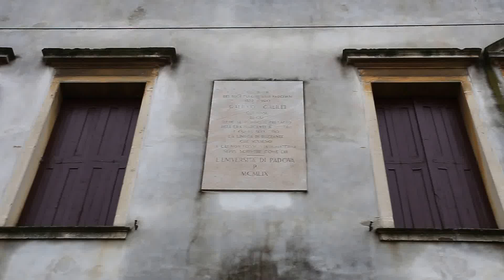"shoulders of giant" outside Galileo Galilei's house in Padova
In 1609 Galileo Galilei used his telescope first time to observe the sky in this house in Padova. As an astronomy student I'm *so* exiting to visit here. I sang this song to touch the history.
It was a calm and cloudless night but it was all still a blur,
A shaking of our Universe was just about to occur.
It was Summertime... 1609.
when Galileo used his telescope for the very first time.

and he saw mountains and craters on the moon,
and a Milky Way with thousands of stars,
and he saw Jupiter, with four tiny moons,
he was the only man on Earth that night who knew.

That Copernicus was right,
come outside with me tonight,
and I can show you wonders of the world,
to surprise and delight.
I've got my telescope with me,
just wait until you see,
that on the Shoulders of Giants.
 ... we'll see beyond!